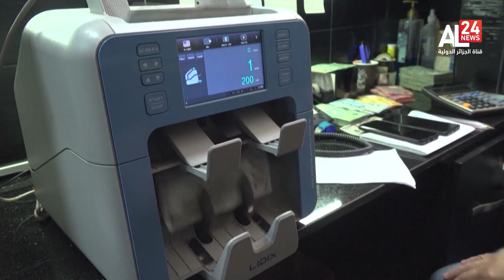لبنان: البرلمان يفشل للمرة الرابعة في انتخاب رئيس جديد للبلاد